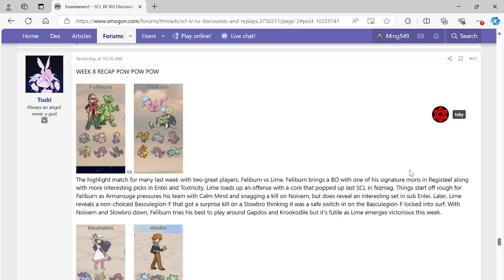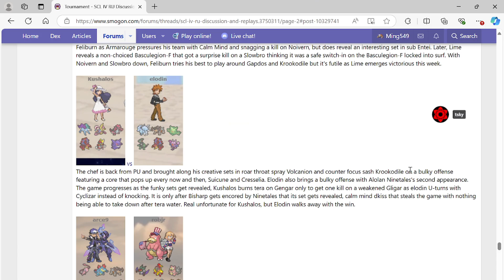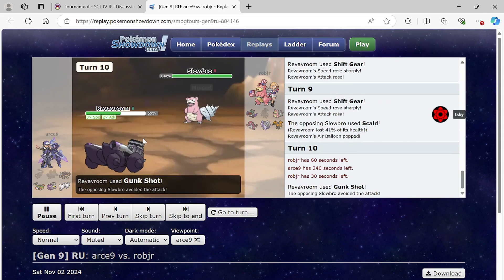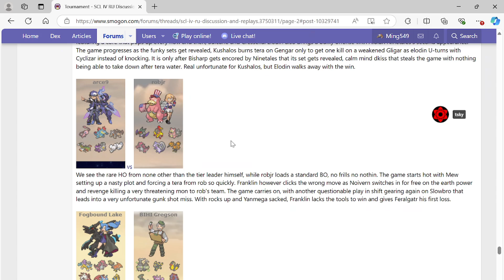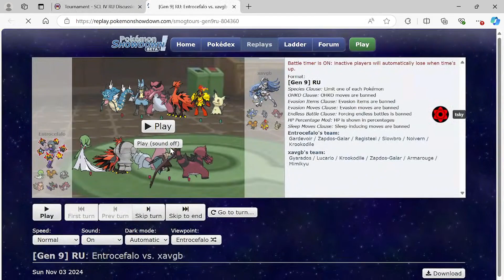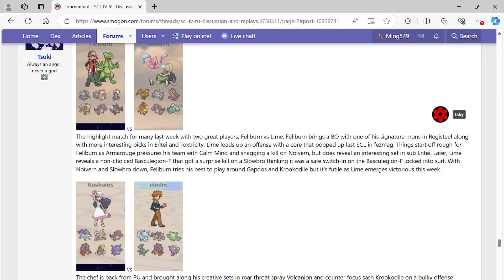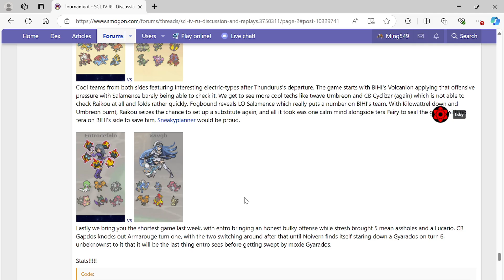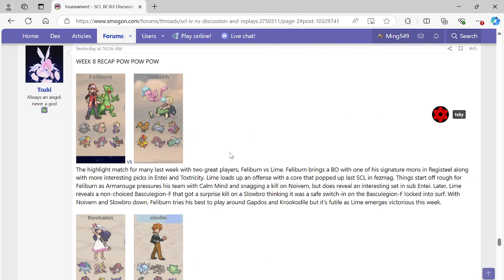SCL IV — Week 8 Commentary and Recap ft. Eifo, Kushalos, and Feliburn Hisui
The Smogon Champions League's week 8 just concluded so RUtube brings you live coverage and a recap of the full week!

0:00 Fogbound lake vs. BIHI
14:39 Week 8 recap